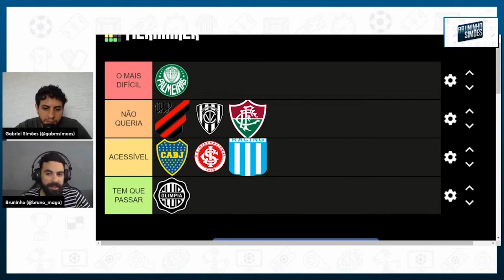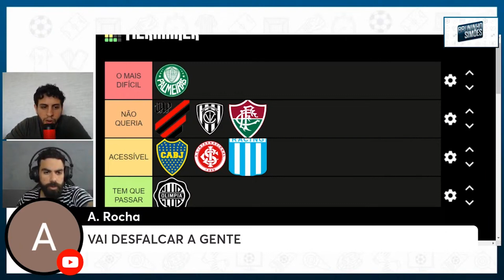OPINIÃO SOBRE DINIZ NA SELEÇÃO: 'PODE TER CONFLITO DE INTERESSES. E SE CONVOCAR JOGADOR DO RIVAL?'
Bruninho e Simões opinam sobre polêmica escolha de CBF por Fernando Diniz como técnico interno da Seleção até a chegada de Ancelotti.